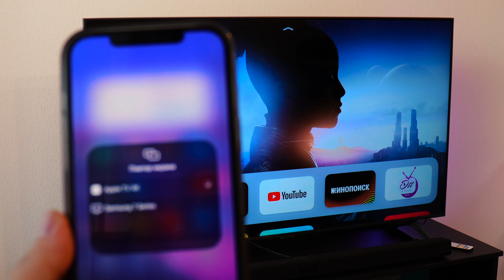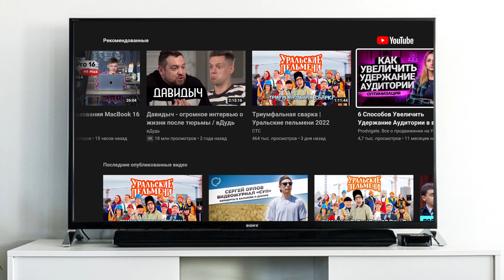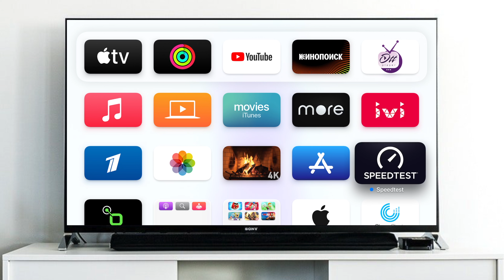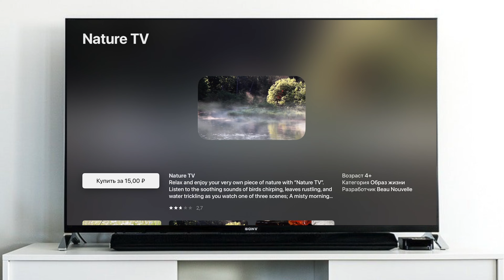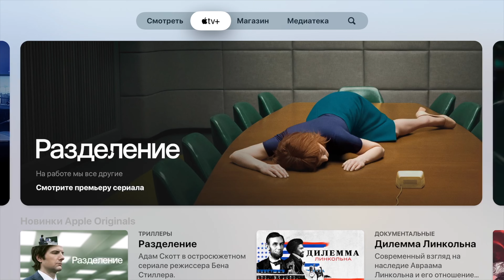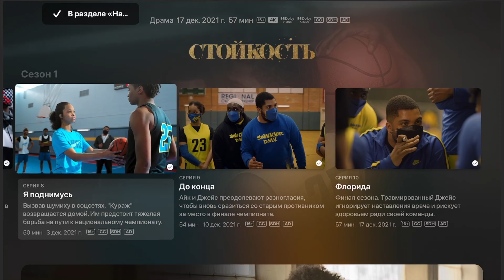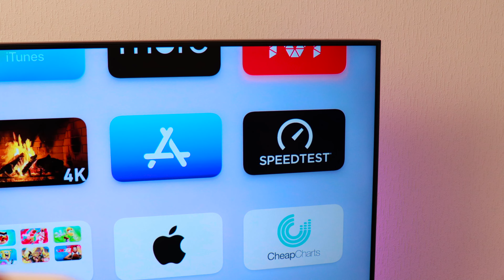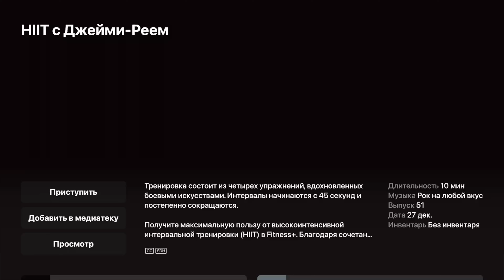Apple TV 4K лучшая приставка для просмотра контента.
Apple TV 4K в моем топе устройств от Apple занимает 2е место, после Apple Music, с приходом tvOS на нее она вдохнула в себя новую ветку развития.

Таймкоды:

00:00 Вступление
00:54 Внешний вид
01:23 Пульт
03:01 AirPlay
04:11 tvOS
05:09 Софт ( Кинотеатры, приложения, App Store)
08:02 Управление с айфон/айпад
08:20 Siri
09:38 TV+
12:05 Экосистема
12:39 Пространственное аудио
13:18 Apple fitness
14:51 Arcade
15:30 Стоит ли покупать